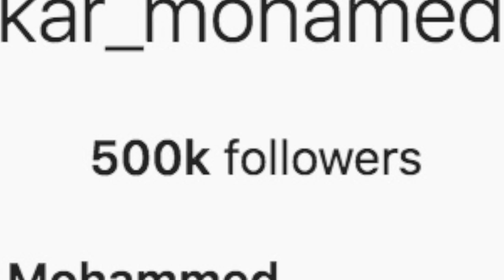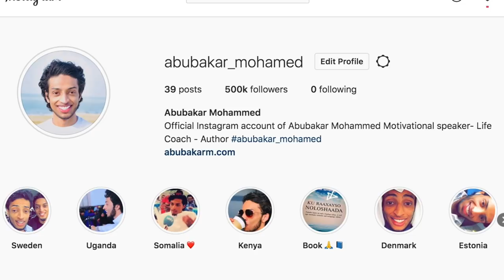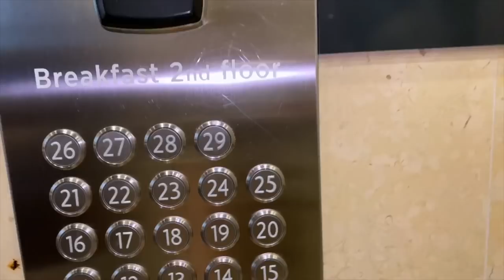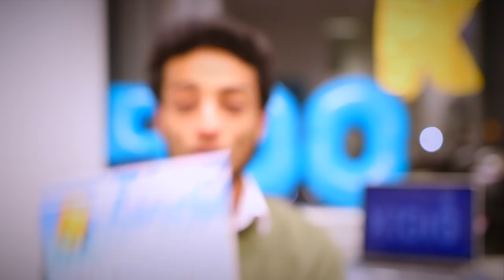FARXADA INSTAGRAM & BOOQASHADA SWEDEN | Sidee tahay 6 ᴴᴰ┇Abubakar Mohammed